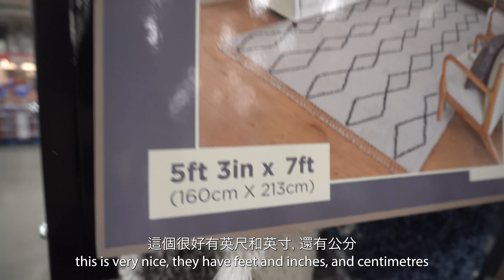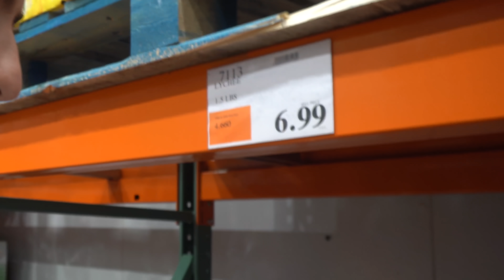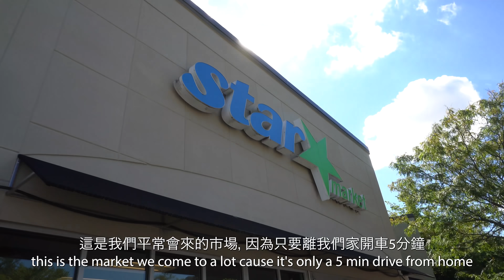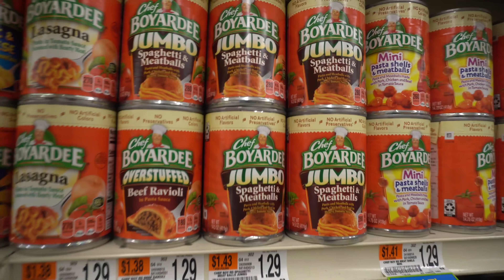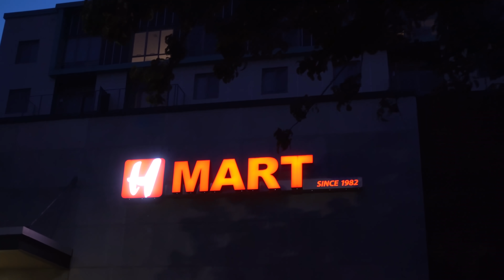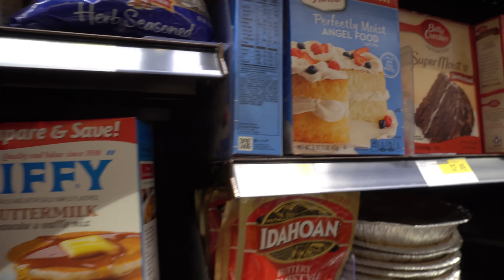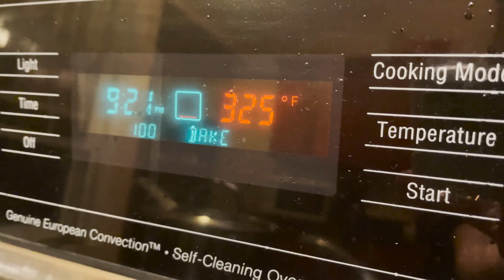第一次去COSTCO買東西根本昏倒，開箱美國巨人超市！American SUPERmarkets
你們最喜歡哪個超市？哪個最符合你們家庭狀況？

想要得到最新/最快消息？趕緊追蹤！

FAQ:

Q: Where are you from? A: Half American Half Taiwanese (currently in USA)
Q: My major? A: Graduated with BA in Film

問：你幾歲？答：二十四，準備幹大事
問：你來自哪裡？答：台灣美國混血寶寶
問：你畢業的系？答：電影學士學位